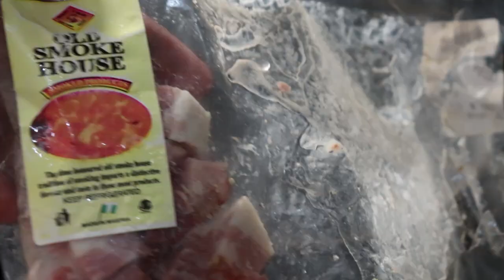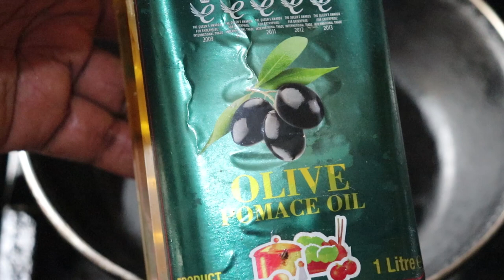what i eat in a day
I have new recipes on my new keto video. I’m sure you don’t want to miss this.